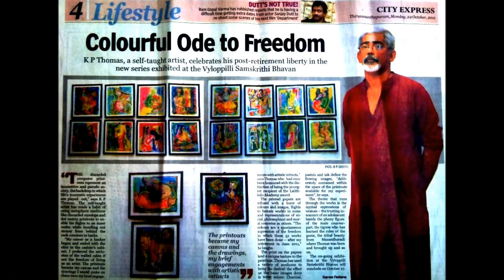The Art of K.p. Thomas - BACK TO NOTHINGNESS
SOLITARTGALLERY Presents
"BACK TO NOTHINGNESS",
PAINTING BY K P THOMAS,MUSIC BY ŠTEFAN KOĽ